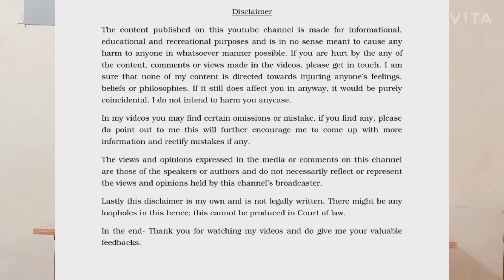if police demands money from you , Ask them to issue notice / पुलिस पैसे मांगे तो यह जवाब दो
Advocate N S Baig (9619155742)

In this video, I have given you example under what circumstances police demands money and how to counter them / पुलिस पैसे मांगे तो यह जवाब दो